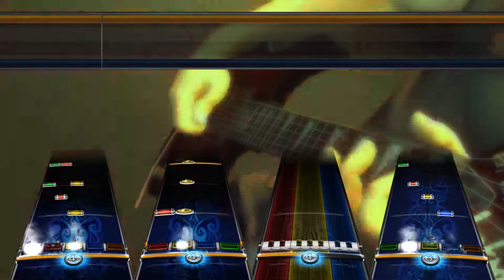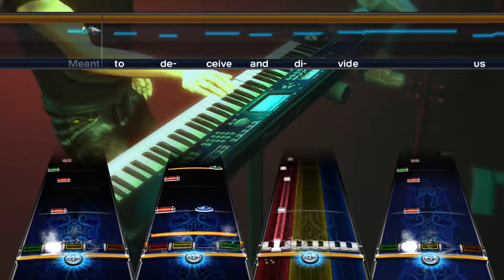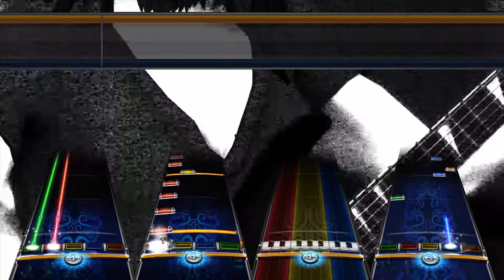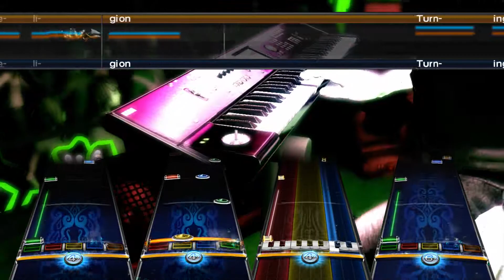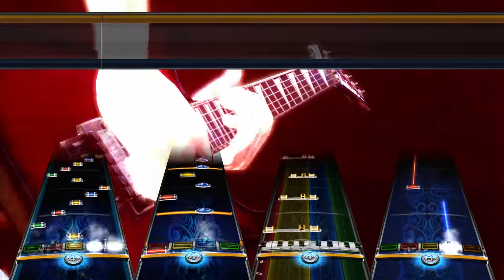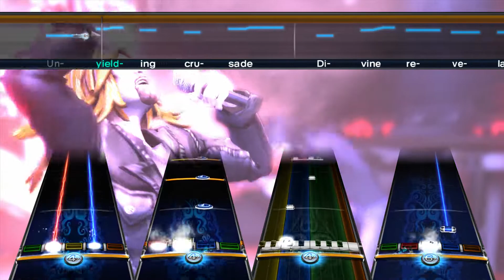In the Name of God (Dream Theater) Rock Band 3 Custom Song